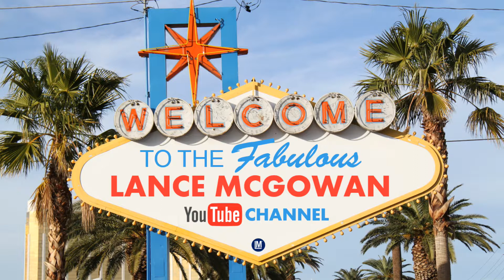If You Do THIS Every Night, Your Face Will Look Younger | Reaction Video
Quick Overview:
Has there been times when you didn't feel like washing off your makeup before bedtime?  Avoiding this important nighttime ritual can bring upon a whole host of health issues if you are not careful. This reaction video on the 8 most important reasons why you should always wash off your makeup will reveal how to fight against the most annoying problem, acne. You might be shocked how quickly and easily it works too!

Note: Make sure to watch the next video on the 7 moves to remove your side fat quickly for more information.